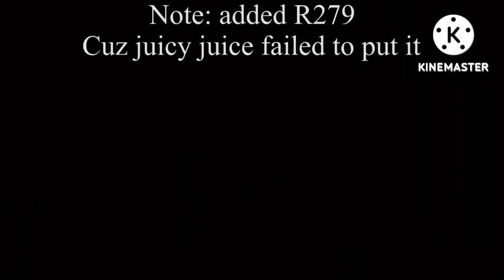Everything Has Fallen Into the Federal Express Add Round 6